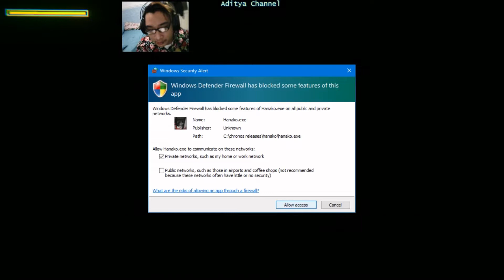HANAKO - Prologue. Hantu Bocah Perempuan dari Toilet !!!!! Bedasarkan Kisah Nyata Jepang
English: I Met a Girl Ghost come out from the Toilet !!
Indonesia: Gue Ketemu Setan Bocah muncul dari Toilet !!! Serem coy